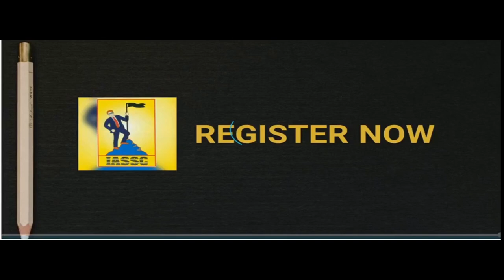Lecture on Indo- Pak War- 1948 by Air Marshal R.S. Bedi (Retd)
Air Marshal R.S. Bedi (retd)was commissioned in the IAF in 1960. A Fighter Pilot with Indian Air Force for 39 years. He was a member of the IAF's first formation aerobatics team in 1962. Toward his retirement, he was posted as Director General (Defense Planning Staff). For his extra ordinary service and his commitment in job ,he has been decorated with "Ati Vashisht Seva Medal" and "Param Vashisht Seva Medal". He was awarded Vayu Seva Medal for his highly professional abilty, courage and devotion to duty.

1). Issue of Kashmir between India and Pakistan.
2). Condition India and Pakistan after independence.
3). How Kashmir issue became International.

Prof. Anil Kumar's IAS Study Circle is one of the oldest and most successful in Civil Services Coaching. The Institute is situated in Sector 32-D Chandigarh. This lecture is helpful for PCS & UPSC aspirants.
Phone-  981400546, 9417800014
Address-  S.C.O 283 Top floor, Sector 32- D Chandigarh